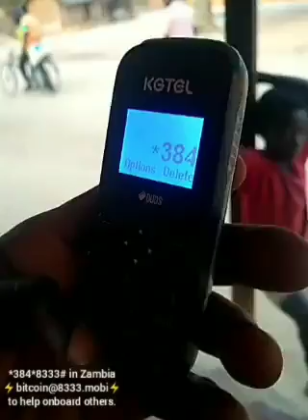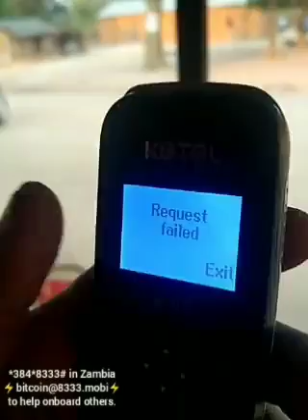Rural Zambia: Lol. The little difficulties of teaching bitcoin across languages and countries. 😆😆😆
Lol. The little miscommunications of orange pilling people to bitcoin across languages and countries. 😆😆😆

English translation follows each local language episode, but this is a separate slightly different English version of the show. Welcome!

Hosted in rural Zambia by @5atoshiNakamoto

NOSTR: npub1td9p6g87lrjzuvqu46jtwlezswng2pj4t87e07d32sgcsf0qky8sx7nl9u

Some of my friends here in rural Zambia that you may like to contribute sats to (in no particular order):

All donations to the show go toward helping onboard more rural Zambians, as I have above. Thank you.